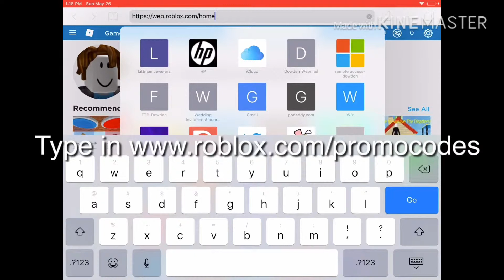How to get the hovering heart in roblox